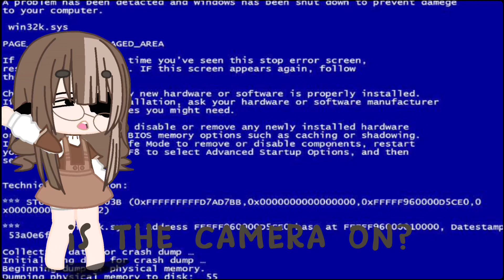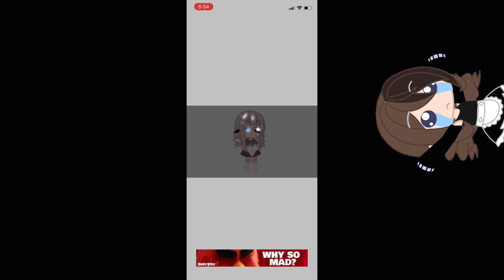Welcome to my channel!..